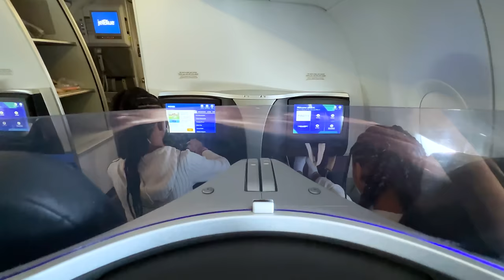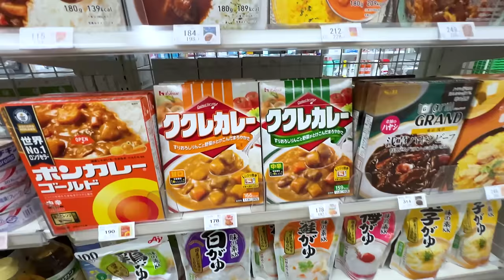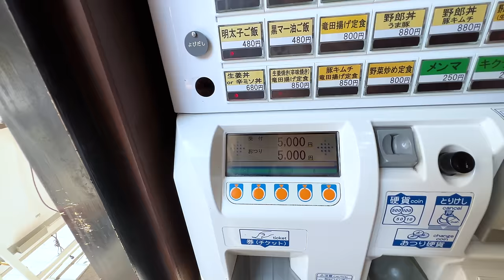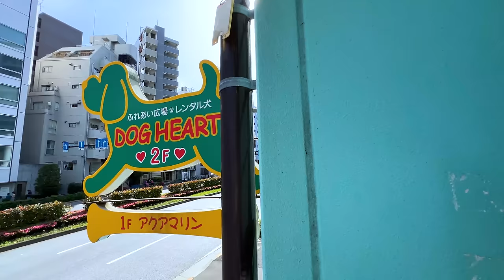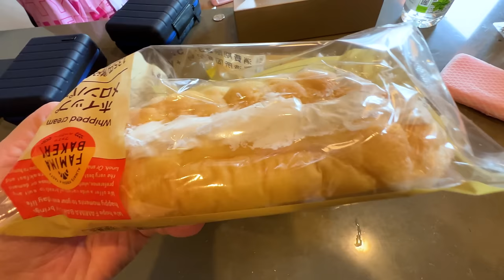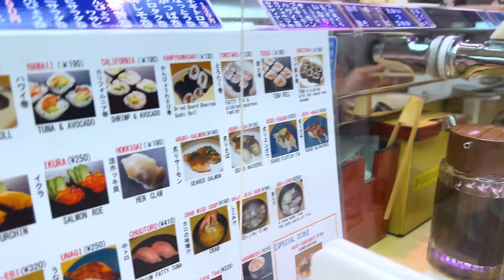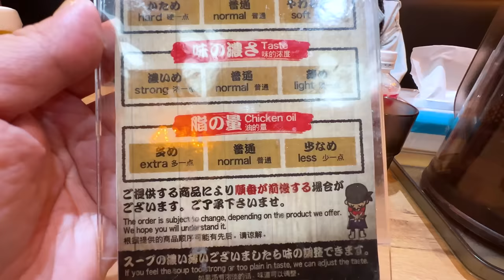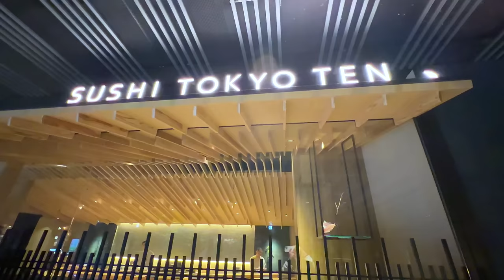We Visited Tokyo and the Reality Surprised Us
Our family just went to Tokyo for the very first time, and this city really surprised us! So come along as we explore Tokyo, Japan.

And here's our flight review of ZipAir Full Flat, which we flew from Los Angeles to Tokyo:

Here's a list of everywhere we went!

Soft Serve with Teddy Bear - 杏仁豆腐TOKYO 渋谷道玄坂店

Gyukatsu Motomura Ikebukuro
Remember: It's on top of the 7-Eleven! :)